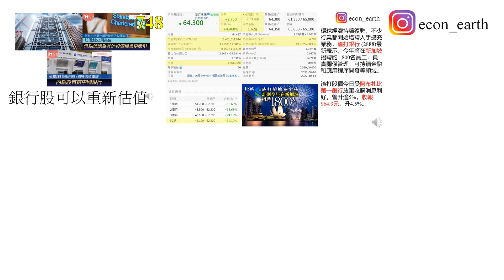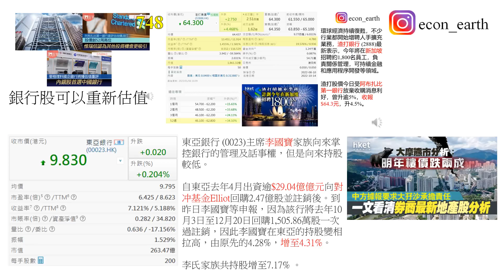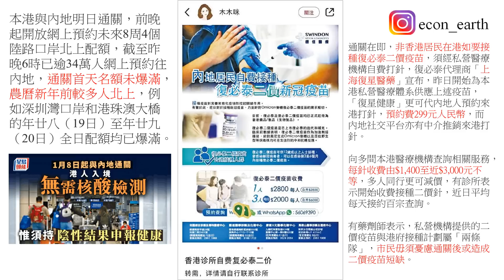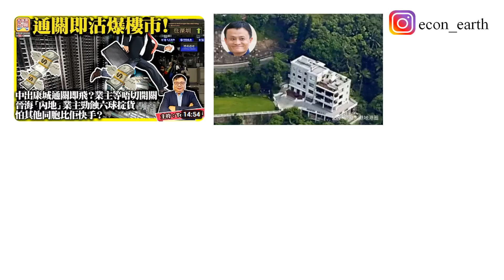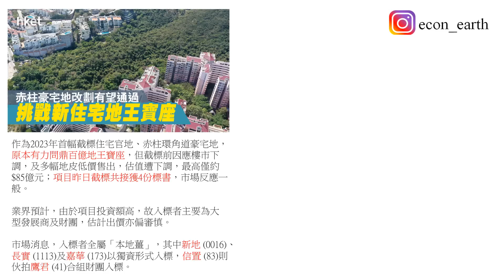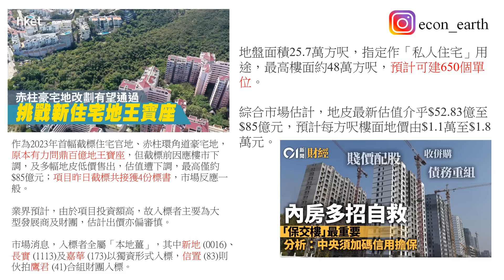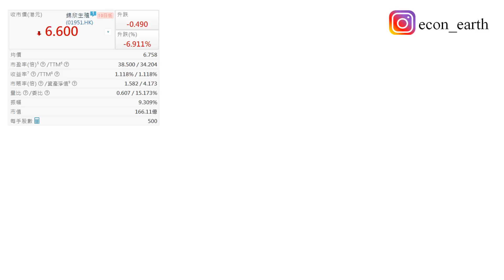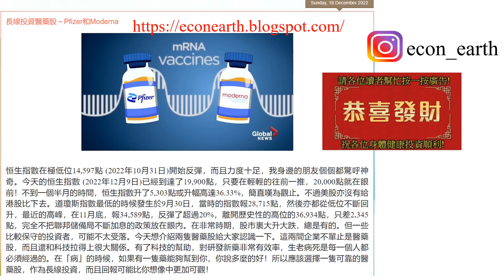[第749集: 重奪本港地產市場] 內房企業需要解決債務問題，暫時沒有能力南下香港繼續投地。本港地產商實力相對穩健，趁市場低迷，不但平價投地，而且可以重奪市場話語權，期望將來有一個豐滿的回報。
本片內容

內房企業需要解決債務問題，暫時沒有能力南下香港繼續投地。本港地產商實力相對穩健，趁市場低迷，不但平價投地，而且可以重奪市場話語權，期望將來有一個豐滿的回報。